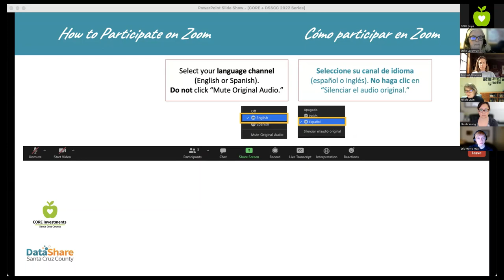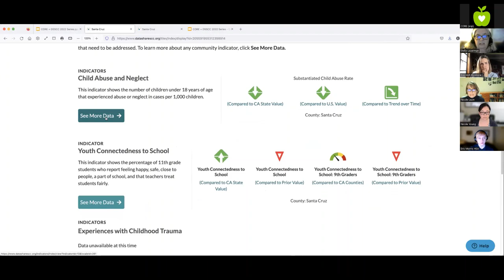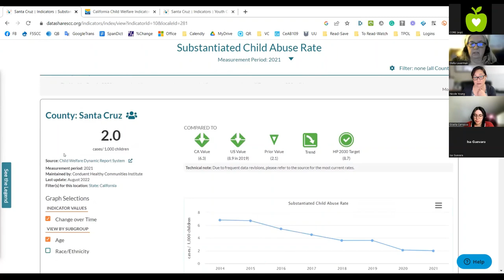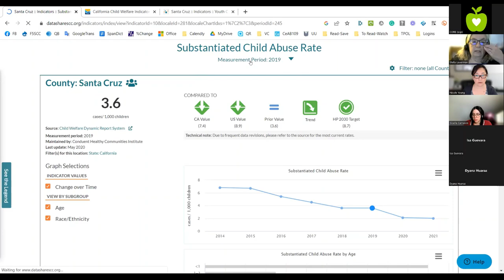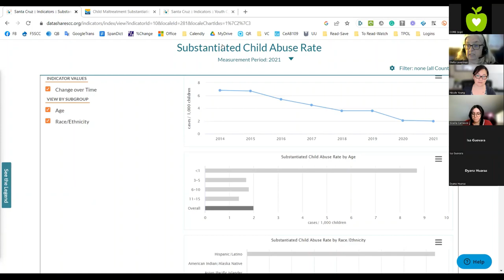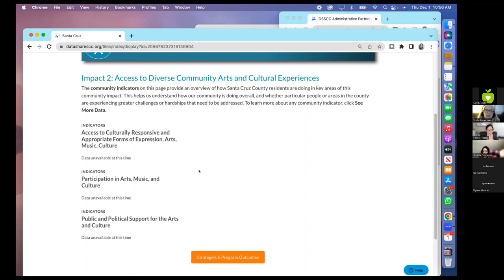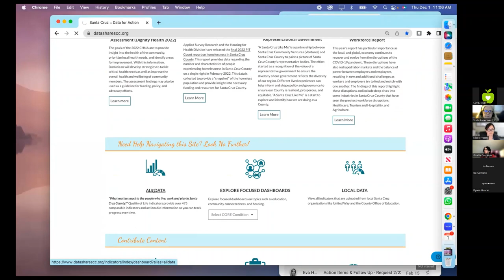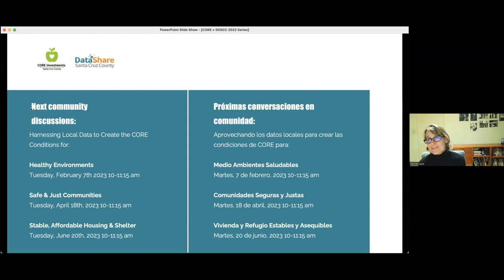Harnessing Local Data to Create the CORE Conditions for: Thriving Families & Community Connectedness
Hosts: CORE & DataShare Santa Cruz County (DSSCC)
Interpreter: Stella Lauerman
Bilingual Chat support: Gisella Carrasco

Watch this community conversation about harnessing local data to foster Thriving Families and Community Connectedness (two of the eight CORE Conditions for Health & Well-being) so that all community members in Santa Cruz County experience
• Safe, nurturing relationships and environments that promote optimal health and well-being of all family members across generations and
• A sense of belonging, diverse and inclusive neighborhoods and institutions, vibrant arts and cultural life, and civic engagement.

This is the fourth session in an 8-part community conversation designed to dive into the data that can help people identify community strengths and needs, set goals for community well-being, track progress, and connect strategies across the CORE Conditions for Health and Well-being.

Watch the recordings of previous sessions on Harnessing Local Data on the CORE Investments YouTube channel

[0:00] Welcome
[01:06] DataShare Overview
[04:26] CORE Results Menu Walkthrough
[13:15] Breakout Group on Thriving Families and Increased Resilience on Children and Teens
[33:31] Main Group Discussion
[01:01:39] Closing Comments & Upcoming Events